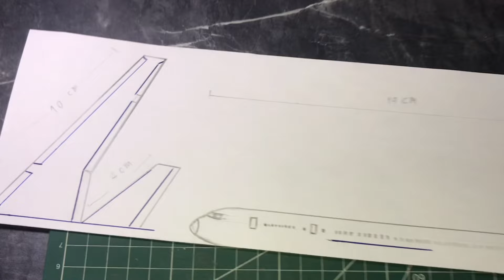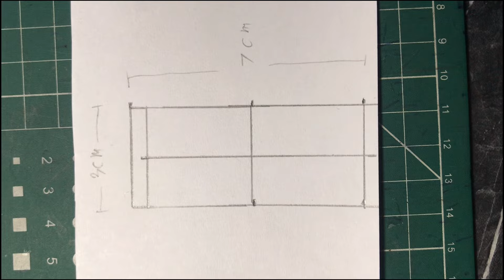วิธีทำ เครื่องบินกระดาษ โบอิ้ง 777 | Paper BOEING 777 Tutorial.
เครื่องบินแบบ Boeing 777-300ER นั้นสามารถทำระยะการบินได้ไกลมากกว่ารุ่น 777-300 แบบเดิมถึงกว่า 34 เปอร์เซ็นต์ในน้ำหนักบรรทุกที่เท่าเทียมกัน และยังสามารถลดปริมาณการใช้เชื้อเพลิงได้มากกว่า 1.4 เปอรเซ็นต์อีกด้วย จุดสังเกตง่ายๆ ว่าเครื่องบินลำไหนเป็นแบบ 777-300 ธรรมดาหรือ 777-300ER นั้นให้สังเกตที่ Wingtips ปลายปีกที่มีเฉพาะรุ่น 300ER

โบอิง 777 สามารถบรรทุกผู้โดยสารได้ 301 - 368 คน ในการจัดที่นั่งแบบสามชั้นบิน และมีพิสัยบิน 9,650 ถึง 17,450 กิโลเมตร (5,210 ถึง 9,420 ไมล์ทะเล) ซึ่งได้รับการบันทึกว่าเป็นเครื่องบินโดยสารที่มีพิสัยบินไกลที่สุดในโลก (รุ่น 200LR)